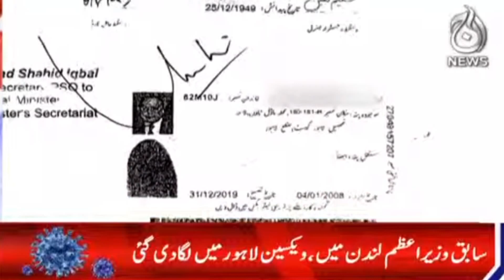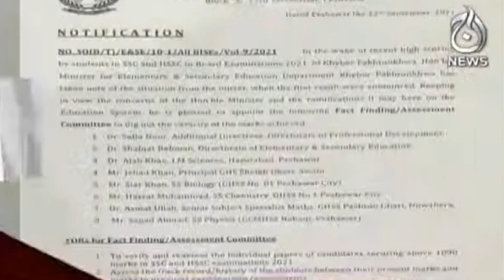12PM Bulletin | 23 September 2021 | Aaj News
12PM Bulletin | 23 September 2021 | Aaj News

Aaj TV Official:
shorturl.at/iBDNX